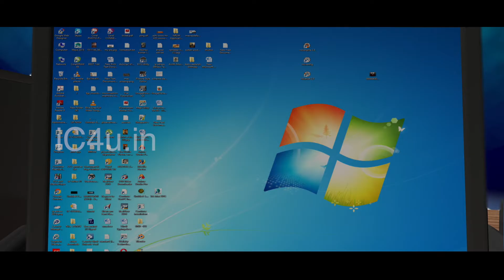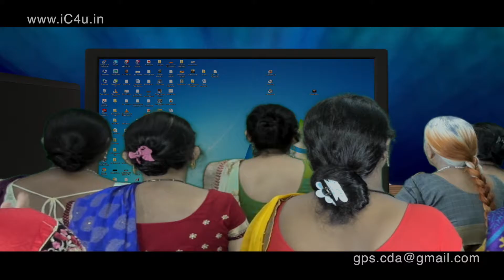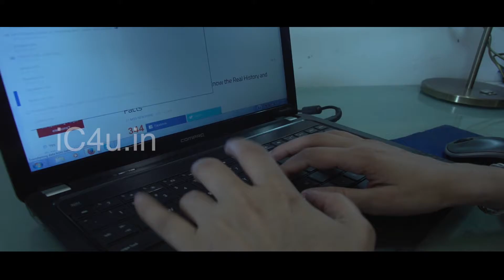CCi_Aarthi Dir Anna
"Aarthi"
A Musical Mobile and Learning Computer  App
In   720  Indian Dialects Languages
Reliance Jio Mobile
Microsoft  Computer

Dir:Anna
ic4u.in